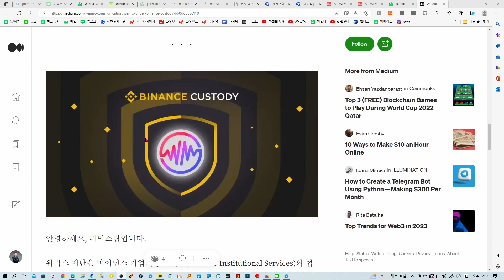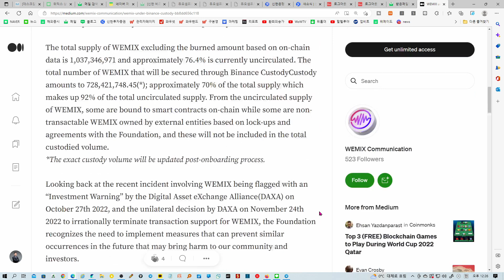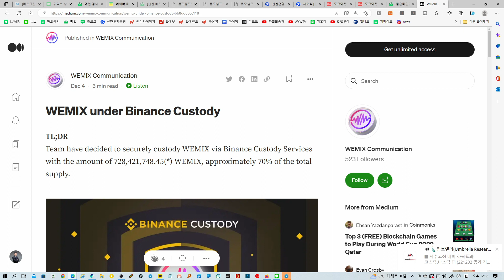위믹스 바이낸스 커스터디(위탁관리) 발표! 세계1위 가상자산거래소에 진출!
위믹스 바이낸스 커스터디(위탁) 발표